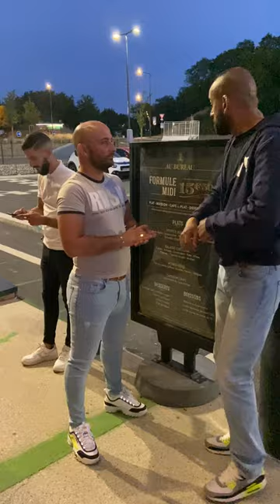EASYK L’UNIK QUAND TU RESPECT PAS LES RÈGLES DU RESTO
Yo la team j’espère que vous allez bien en tout cas force à vous Esy-K
Facebook Easyk l’unik